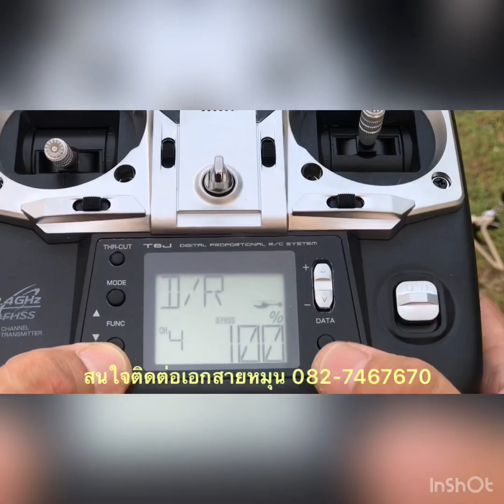AlIGN 470l : ซ่อม เซ็ต ฮอลูกค้า